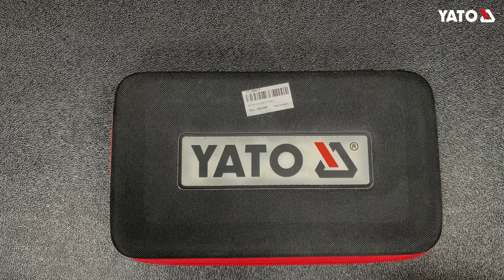Review | Bộ kìm 4 chi tiết YT-39617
Bộ kìm 4 chi tiết YT-39617

Làm bằng thép hợp kim là sản phẩm chất lượng cao được sản xuất dưới sự giám sát chặt chẽ về chất lượng đạt tiêu chuẩn ISO 9001:2008.

Tay cầm được bọc nhựa giúp hạn chế trơn trượt khi cầm, tạo sự thoải mái cho người dùng.
Lưỡi cắt (hoặc mỏ kẹp) được thiết kế bởi cơ cấu ren vít và có nhiều răng giúp việc mở rộng hàm kẹp to nhỏ phù hợp vào từng chi tiết giúp tháo lắp, kẹp giữ chi tiết dễ dàng nhanh tróng.
Phần cơ cấu ren vít được làm với độ chính xác cao, không bị oxi hóa luôn đảm bảo sự trơn chu khi kẹp.
Sản phẩm được hãng Yato - Ba Lan ủy quyền phân phối tại Việt Nam